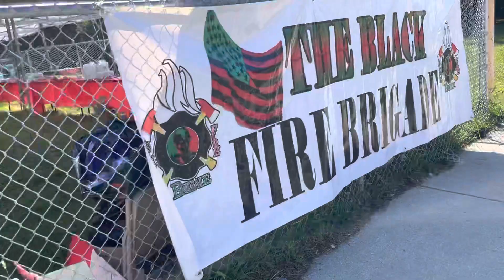Lunch with First Responders 2022